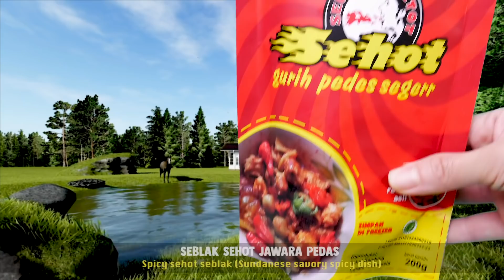ASMR 🔥🥣SEBLAK SEHOT JAWARA PEDAS KUAH SAMYANG 🇰🇷 | SPICY SUNDANESE SAVORY DISH WITH SAMYANG SAUUCE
🍜Hi DAEBIES!
Selamat datang di channel Daebak ASMR 💁🏻💕
Welcome to Daebak ASMR channel!

🎧Apa arti ASMR? ASMR adalah singkatan dari Autonomous Sensory Meridian Response. Istilah dari sebuah sensasi spontan seseorang yang dipicu oleh suara tertentu. Bagi kebanyakan orang, sensasi merinding yang timbul saat menonton ASMR ini justru bisa membuat tubuh merasa rileks, menyenangkan, bahkan bisa membuat tertidur.

❤️Semoga kalian bisa terhibur dengan video ASMR aku ya. Terima kasih buat kalian semua yang sudah menonton.

💄Lips: Makeover Powerstay Transferproof Lip
🎤Mic: Blue Yeti 10th anniversary
📸 Camera: Panasonic Lumix G7
🎞Editor: Adobe Premiere Pro
💡Lighting: Godox, Midio Softbox, Phillips LED lights